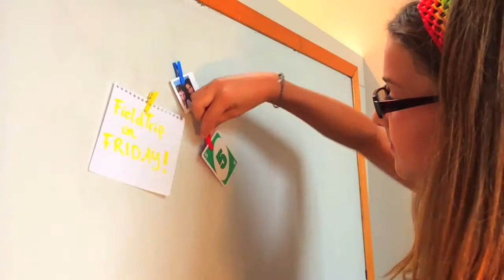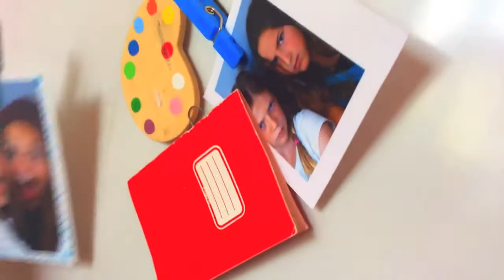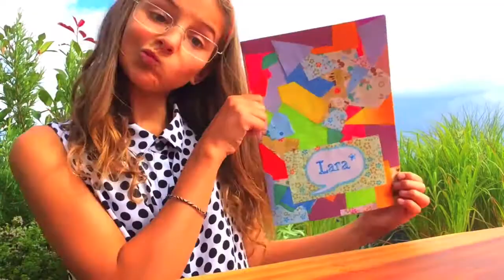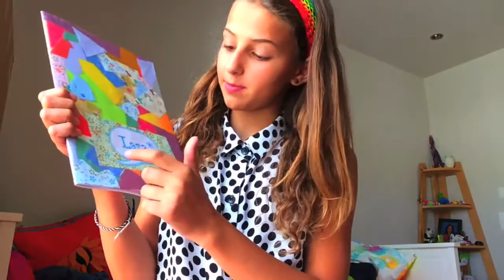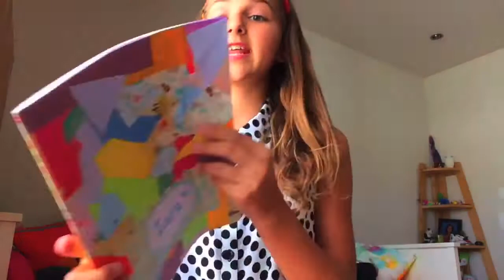📓✏️📚BackToSchool - DiY School supplies📚✏️📓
Heyyy!
Had to delete it and re- upload because i needed to add music but the youtube editor didn't let me insert the music in the way I wanted so I just downloaded the video down and finished editing :) Hope you enjoyed :D
Sorry  if the videos is too long but I worked really hard on it and I LOVE how the DIYs turned out so I hope you do too!
bayyyy,
Lara ✨

Artist: Zmist
Track: Split Horizon